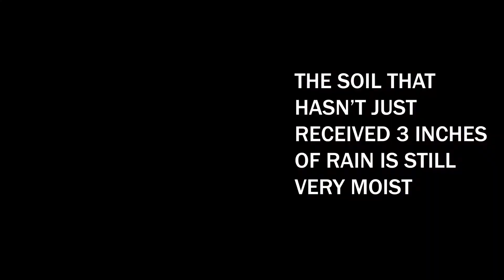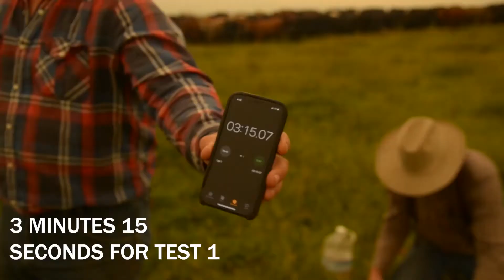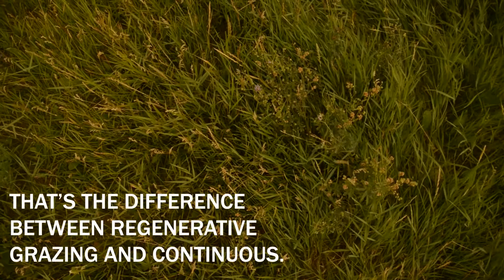How to do a Soil Infiltration Test: Regenerative Agriculture at Alderspring Ranch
Here, Glenn will walk you through how he does a simple soil infiltration test here at Alderspring to check soil health and see how fast our soil can absorb rainfall. He'll also do a comparison soil test on another ranch that hasn't been managed under rotational grazing for the last decade as Alderspring has.

Soil infiltration rate is so important because it tells you how much organic matter and porosity you have in the soil. Porosity means higher water absorbency, which means that your soil can hold more water. In a drought year like this one, that means that our soil captures and uses every drop of rainfall (there's no runoff or waste). And during a year when we get lots of moisture, a high soil infiltration rate means that we don't have a problem with mud collecting on the surface of the soil or running off. So if you have a mud or a runoff problem, or you see standing pools of water on your place...it probably means you have a problem with the soil underground!

Follow along on our channel for more videos on regenerative and sustainable agriculture, rotational grazing/management intensive grazing, and producing exceptional grass fed organic beef!